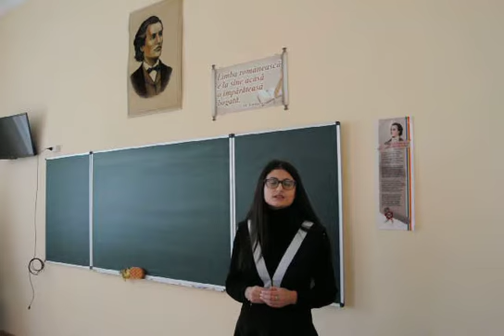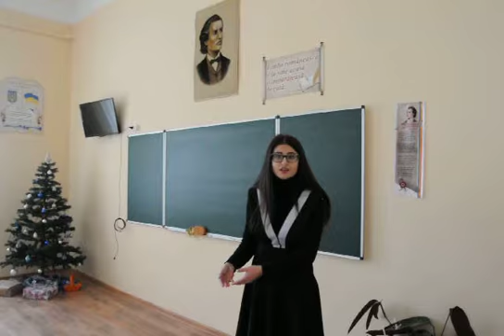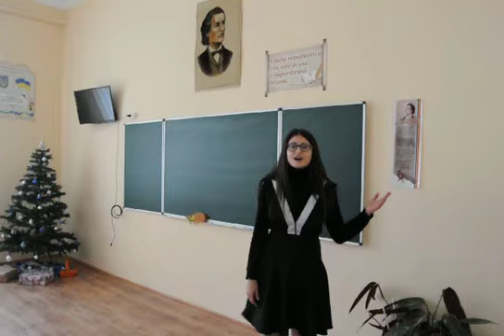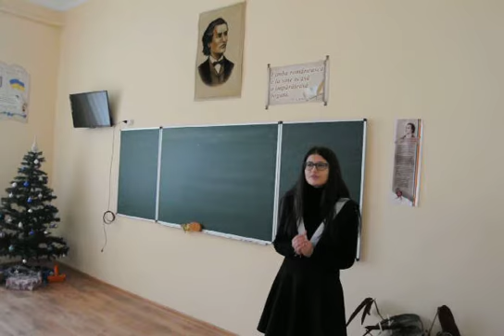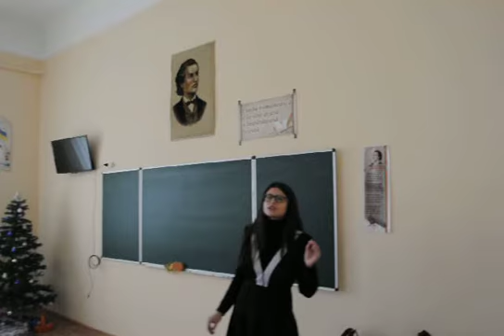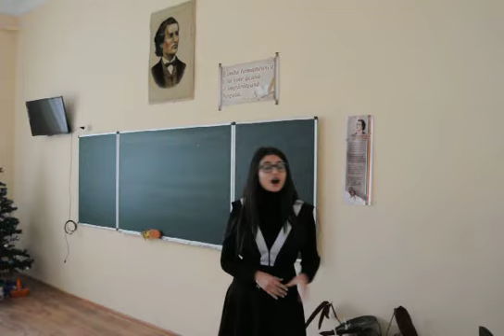Ana_Maria_Dyrda, Scoala Medie Boian "Scrisoare III"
Ana-Maria Dyrda, Scoala Medie Boian "Scrisoare III". Concurs de declamare a versurilor poetului Mihai Eminescu la Cernăuți - 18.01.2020.